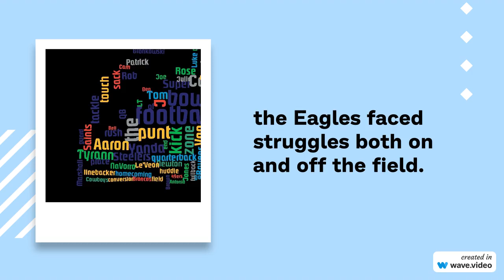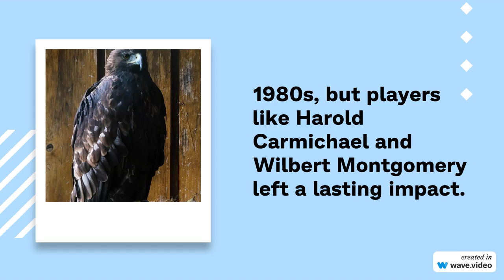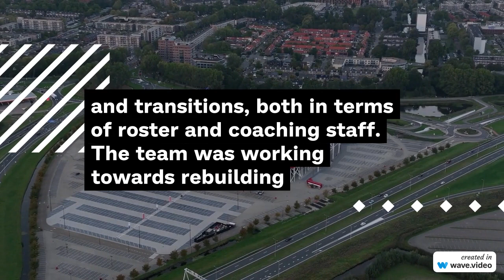History of the Philadelphia Eagles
The Philadelphia Eagles, a professional football team in the National Football League (NFL), have a storied history that spans several decades. Here's an overview of their history:

1930s: Founding Years
The Eagles were established in 1933 as a replacement for the Frankford Yellow Jackets, another Philadelphia-based NFL team that folded. In their early years, the Eagles faced struggles both on and off the field.

1940s: Championship Success
The Eagles achieved their first taste of success in the late 1940s. Led by coach Greasy Neale and featuring players like Steve Van Buren, the Eagles won their first NFL Championship in 1948 by defeating the Chicago Cardinals. They repeated their success the following year by winning their second championship in 1949.

1960s: Championship Glory
The Eagles' most celebrated era came in the early 1960s under the leadership of coach Buck Shaw and later, Joe Kuharich. The team's highlight during this period was winning their third NFL Championship in 1960, defeating the Green Bay Packers. This remains the only NFL championship won by the Eagles in the Super Bowl era.

1970s and 1980s: Ups and Downs
The Eagles had their share of challenges and changes in the subsequent decades. The team struggled to maintain consistent success during the 1970s and 1980s, but players like Harold Carmichael and Wilbert Montgomery left a lasting impact.

1990s and 2000s: The Andy Reid Era
The Eagles' fortunes changed with the arrival of head coach Andy Reid in 1999. The team became a perennial contender in the NFC, reaching the playoffs multiple times. The Eagles reached their peak during the early 2000s, making it to the Super Bowl for the first time in decades in the 2004 season (Super Bowl XXXIX), but falling short against the New England Patriots.

2010s: Super Bowl Victory
The Eagles achieved their greatest success in recent history in the 2017 season. Led by backup quarterback Nick Foles and head coach Doug Pederson, the team overcame the odds to win their first Super Bowl championship in Super Bowl LII, defeating the New England Patriots.

2020s: Current Outlook
As of my last update in September 2021, the Eagles were undergoing changes and transitions, both in terms of roster and coaching staff. The team was working towards rebuilding and repositioning itself for future success in the NFL.

Please note that my information is accurate up until September 2021, and there may have been developments in the Philadelphia Eagles' history beyond that date.